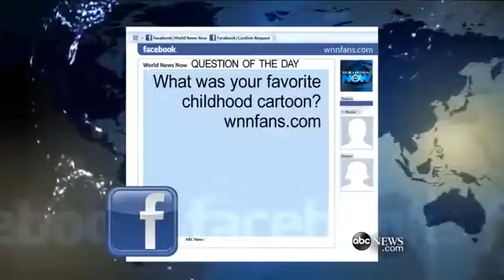Throwback Thursday: Favorite Cartoon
A look back at our most favorite cartoons!